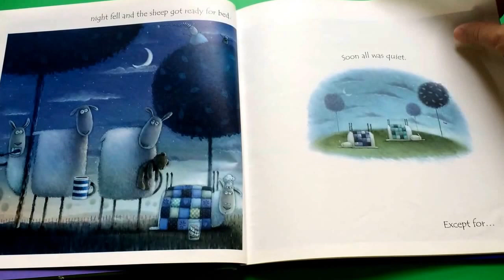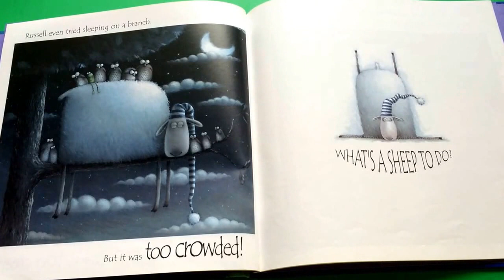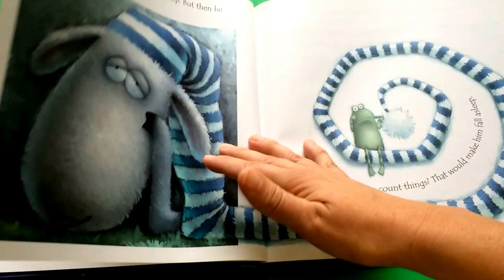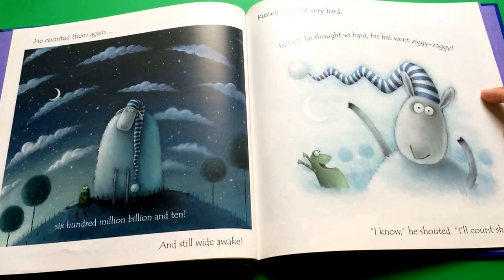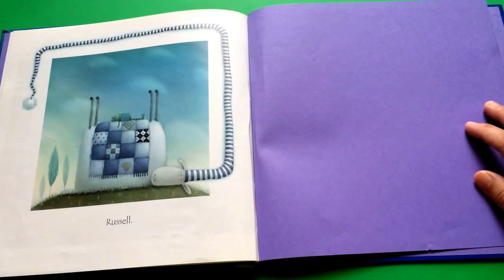Story Time: Russell the Sheep